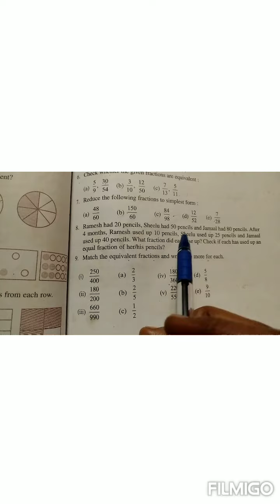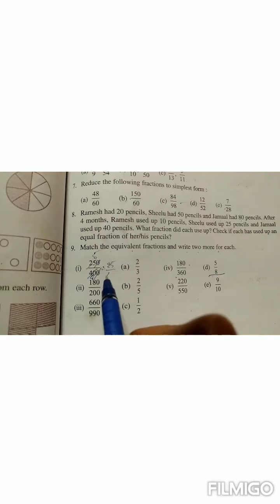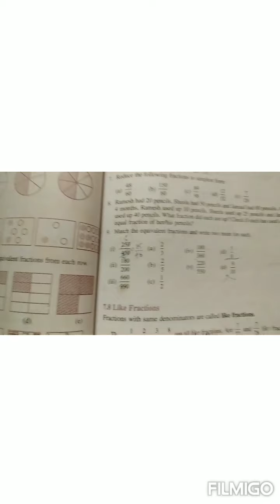CBSE CLASS-VI MATHS fraction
BY M R Arakeri.